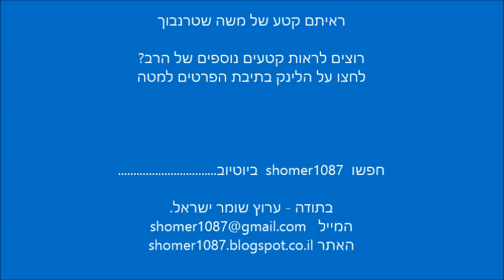כיצד מסבים בליל הסדר לדעת הרב משה שטרנבוך || ש"י ✔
לתגובות והערות ניתן לשלוח מייל לכתובת